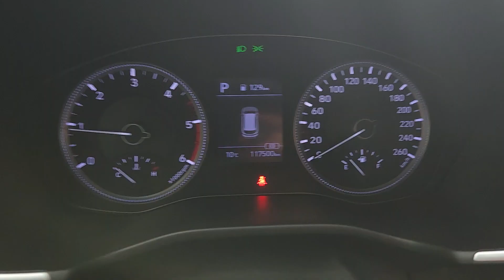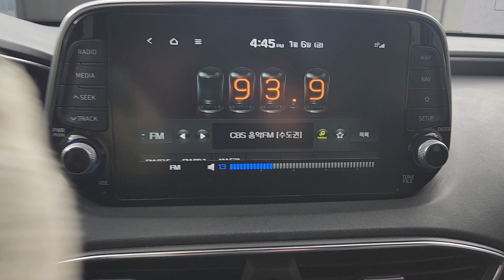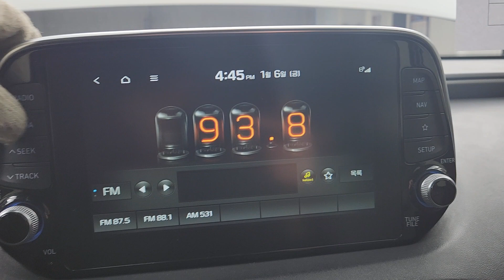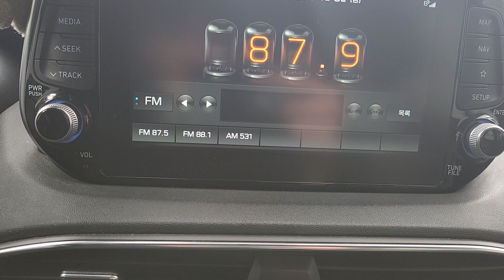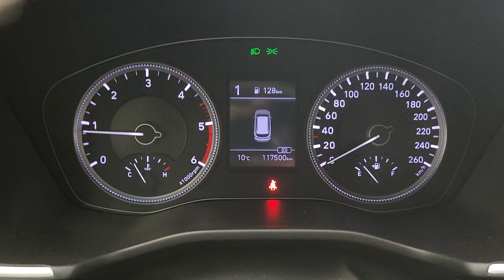Santafe (New Model)